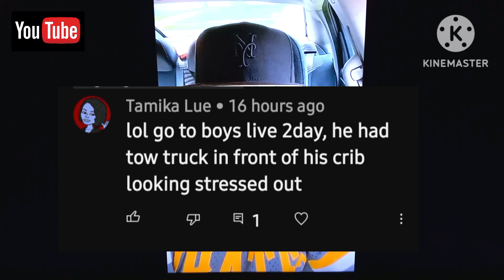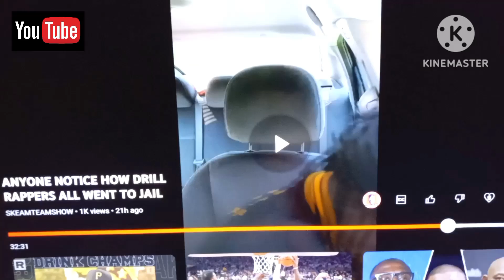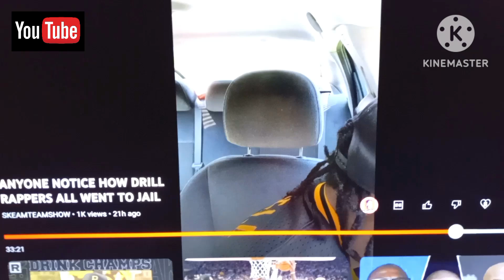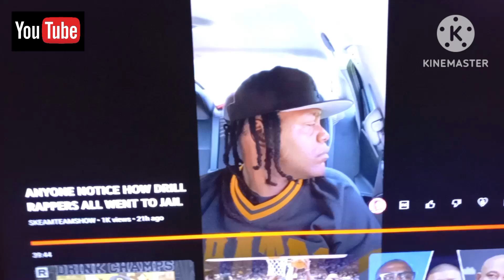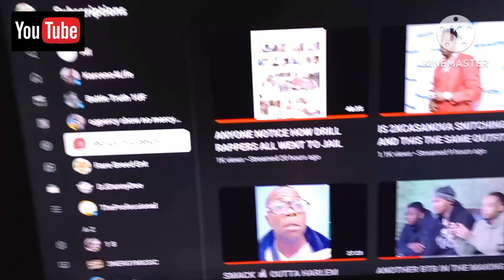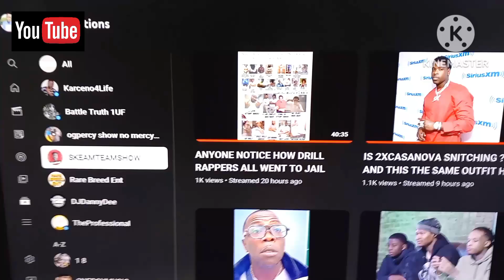Did ponzi skeam car really get towed on live yesterday?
someone told me go watch skeam live. he might have got his car towed